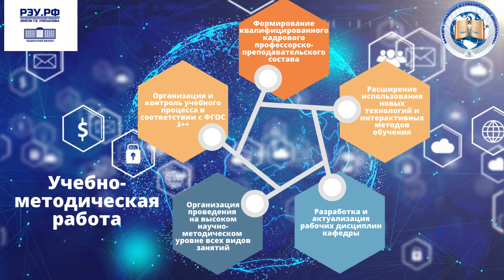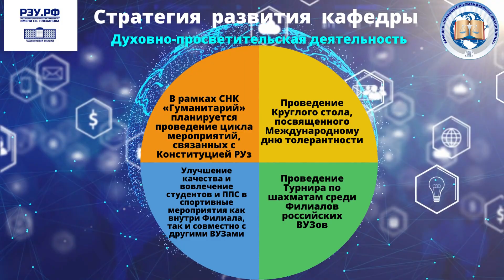кафедра "Правовые и гуманитарные дисциплины"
Кафедра «Правовые и гуманитарные дисциплины» образована в августе 2022 года ,участвует в подготовке высококвалифицированных специалистов бакалавриата и магистратуры.